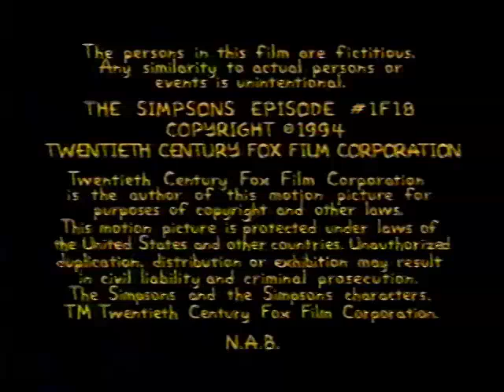Gracie Films & 20th Television logos 1994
From a 1994 episode of The Simpsons.